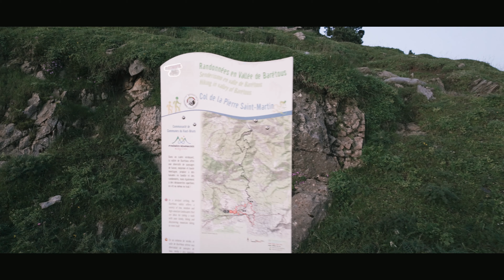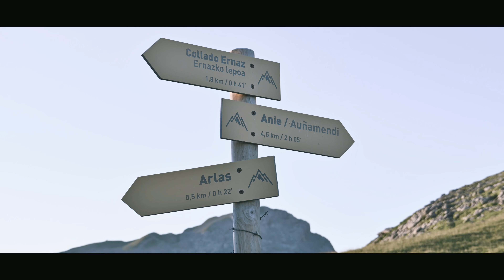RANDO PYRÉNÉES : Pic d'Anie (avec Seb)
Retour en vallée d'Aspe pour aller chercher le pic d'Anie et ses 2507m (ou 2504m selon d'autres sources).

Départ depuis le col de la Pierre St Martin afin de nous faire gagner 2kms et 150m de dénivelé.

Avec Sébastien nous partons aux premières lueurs car on sait qu'on va évoluer lentement à cause du Lapiaz que nous allons devoir franchir, le terrain est "technique".

Le point de vue au sommet est sublime, magnifié par la mer de nuages qui englobe la vallée du Barétous, la vallée d'Aspe et la vallée d'Ossau.